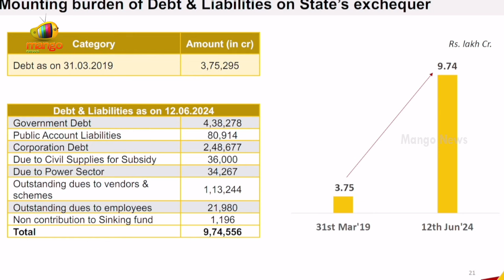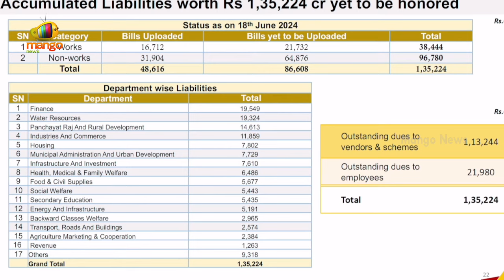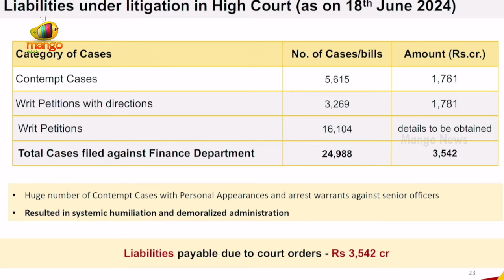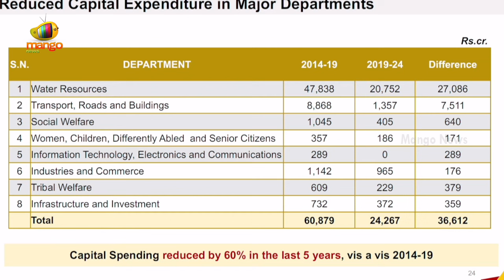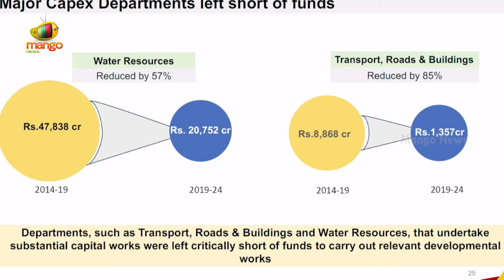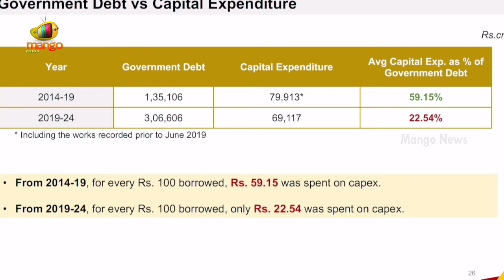CM Chandrababu Reveals Ys Jagan Debts In AP Assembly | TDP Vs YCP | AP Politics | Mango News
CM Chandrababu Reveals Ys Jagan Debts In AP Assembly. AP Assembly continued into its 5th day, beginning with Speaker Ayyannapatrudu leading a question-hour session where MLAs addressed crucial constituency issues.